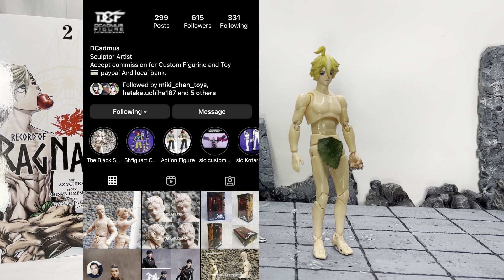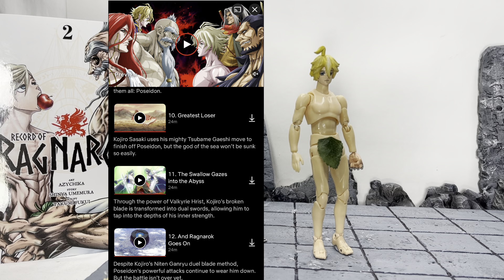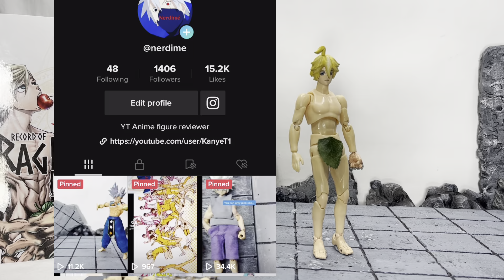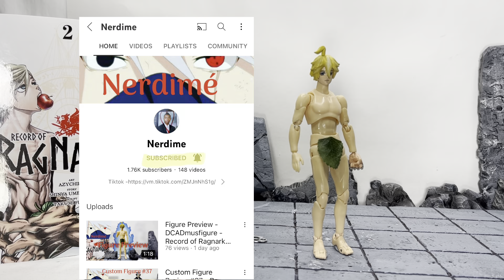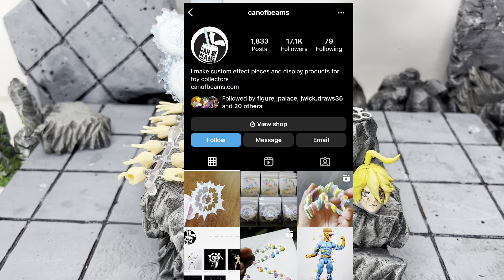Custom Figure Review #38 - DCADmusfigure - Record of Ragnorak- Adam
Timecodes
0:00 - Intro
4:51 - Closer look
7:53 - Accessories
8:21 - Match Ups (Height)
9:45 - Final Thoughts

16+ content